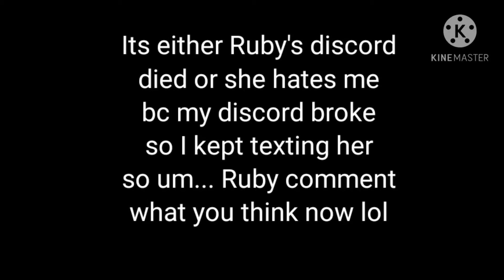MBA text me lol